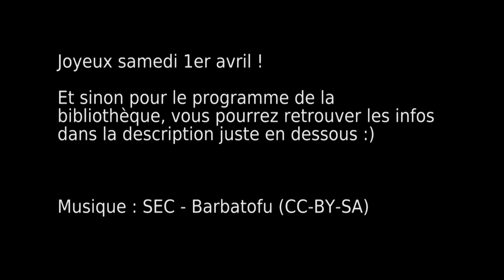Louise & Michel épisode 17 : avril 2017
Comme le premier tombe un samedi, on vous réserve une surprise. De la star internationale, rien que ça.

Et le programme dans son intégralité :

- Samedi 1er avril à 15h : Jeux vidéo parents / enfants, pour se lancer des défis en famille !
Jardinons ensemble
- Samedi 1er avril (et tous les 1ers samedis du mois à 14h) : on parlera grainothèque !
- Mercredi 5 avril à 15h : Atelier Floral  (dès 14 ans), venez découvrir l’art de faire de jolis bouquets avec une fleuriste de métier !  (inscription obligatoire)
- Samedis 8 et 29 avril à 11h : Café de Louise, pour prendre un thé, un café et parler bouquins, films, musiques …
- Mercredi 19 avril à 16h : Le Gouter des ados ! A partir de 13 ans on mange des bonbons et on parle de livres et d’autres trucs.
- Samedi 22 avril à 11h : Histoires et Cie  - à partir de 4 ans - Histoires de l’arrosoir ...
- Samedi 22 avril 15h :  Ciné des habitants ! Un film pétillant de Mike Leigh, parfait pour les premiers jours du printemps.
- Samedi  22 avril à 16h : Le Gouter des Pingouins Grouillants ! A partir de 8 ans pour parler livres, musique, films… autour d’un goûter :)

Et puis :
- Les mercredis à 15h – dès 8 ans : Wondercredis ! mercredi 12 avril - perles à coller // mercredi 19 avril - jeux vidéo // mercredi 26 avril - magie
- Tous les vendredis à 14h30 : Café bla-bla, pour converser en français en bonne compagnie !

Joyeux mois d'avril !